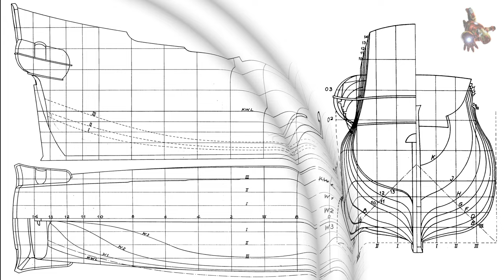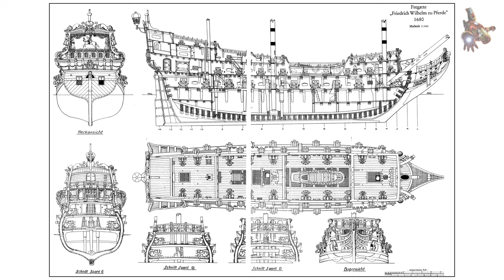Das Schiffsmodell FRIEDRICH WILHELM ZU PFERDE PLÄNE & FOTOS * SUPER ScaleModeling HEROES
Wenn Sie Pläne für die FRIEDRICH WILHELM ZU PFERDE herunterladen möchten, erwägen Sie bitte, Sponsor dieses Kanals zu werden. Der Zugang zum Herunterladen aller Pläne für diesen Kanal über Google Drive steht in der COMMUNITY-Registerkarte für Sponsoren zur Verfügung.

1:05 - FRIEDRICH WILHELM ZU PFERDE ship plans
1:35 - Brandenburg Navy
2:42 - FRIEDRICH WILHELM ZU PFERDE model ship photos

The frigate FRIEDRICH WILHELM ZU PFERDE belonged to the Brandenburg fleet of the Grosse Kurfuerst Frederick William in the years 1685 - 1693.

The “Friedrich Wilhelm zu Pferde”, a German frigate, was built between 1660 and 1661 in the shipyard of Pillau Princpaute by Mr. G.C. Peckelhering.

The ship had typical Dutch construction features. As two-decker she carried 54 cannons and had a crew of 200-250 men. The overall length over all was 125 feet and the tonnage about 900 tons.

The “Friedrich Wilhelm zu Pferde” made several trips ... in 1685 from Pillau to Emden, in September 1691 from Emden to Shetland Islands under the guide of Captain Jean Le Sage as an escort for the “Derfflinger”. On July 25 1692, along with a large fleet, the “Friedrich Wilhelm zu Pferde” sailed from Emden, heading towards Guinea. During the trip it and the “Salamander” won a victory over a French ship.

At this time in history, Brandeburg was at war France. In the night of October 30 to 31 1692. three French ships fought the “Friedrich Wilhelm zu Pferede” With the first cannonades, Captain Jean Le Sage was killed and the ship was set on fire.

Ship drawings - frigate FRIEDRICH WILHELM ZU PFERDE 1685